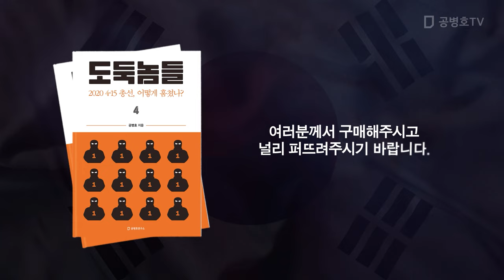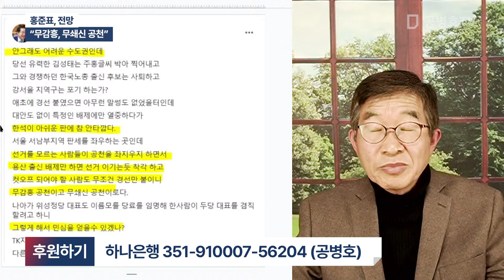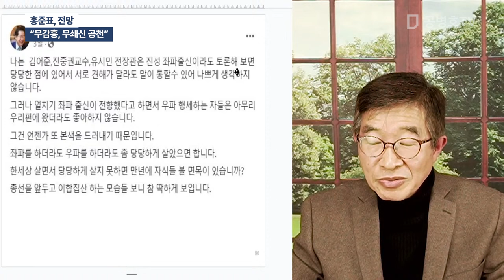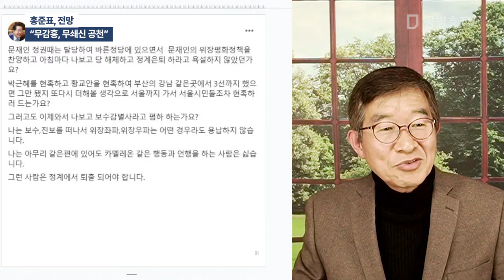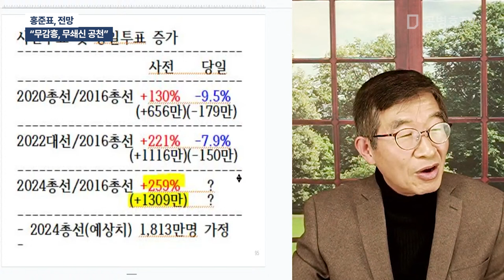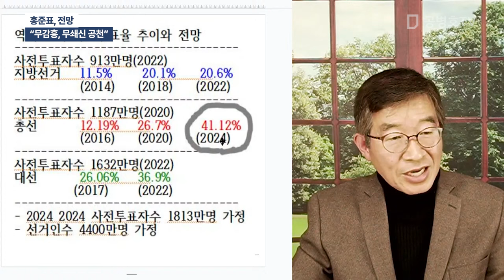홍준표, 전망 / "무감흥, 무쇄신 공천" [공병호TV]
Bitcoin : 3MTW849AkP2ftLeSK2teZHMmzLu7Z83s9U